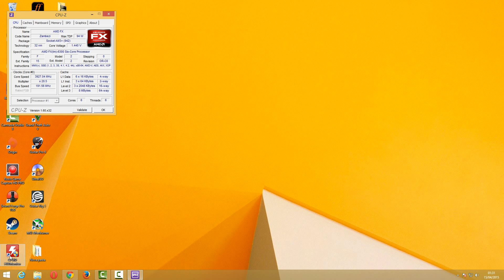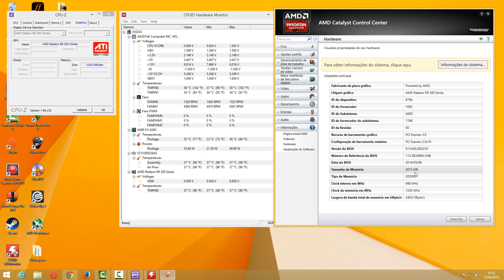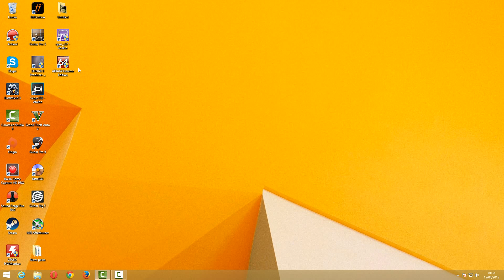Mostrando as configurações do PC (Tirando dúvidas)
Nesse vídeo mostro as configurações mostradas em softwares afim de tirar dúvida ou mesmo mostrar que os games que faço os vídeos são realmente nessas configurações. Embora isso não queira dizer muita coisa, pois quem quer sacanear, sempre acha uma forma para tal.
Agradeço a presença de todos no canal. Grande abraço e valeu!

Configuração PC:
Processador: AMD FX 6300
Placa Mãe: Asus M5A78L-M LX/BR
Placa de vídeo: R9 280 3GB - Sapphire
Memória Ram: Kingston 8 GB (2 x 4)
HD: Seagate Barracuda 1 TB
Sistema: Windows 8.1 Pro

Versão do Driver: 15.4